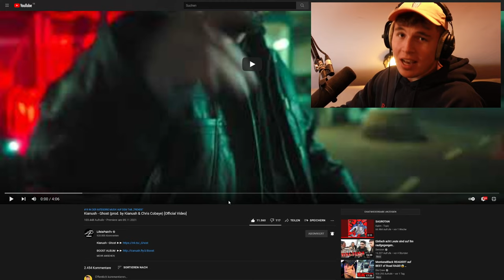🔥😱SONG DER WOCHE?!...Reaktion : Kianush - Ghost (prod. by Kianush & Chris Cobaye) [Official Video]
Mix: Kianush
Master: Lex Barkey

DIRECTOR:  Orkan Çe
FX LIGHTS:  Luka Katic
Stylisitn : FELI